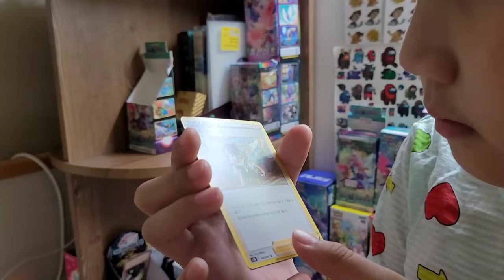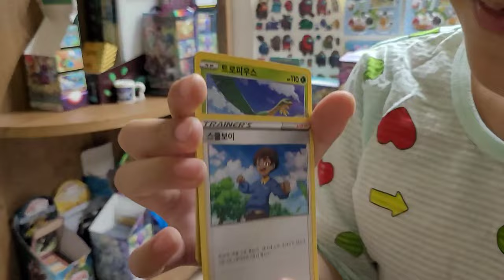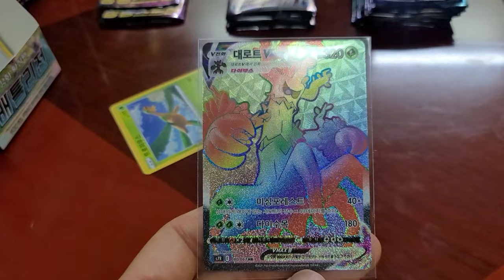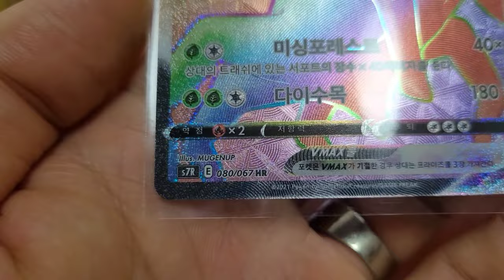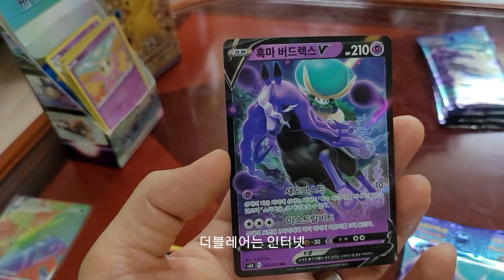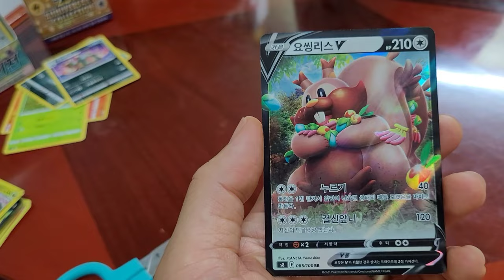[구독, 좋아요] 포켓몬카드 하이퍼레어 HR 카드 뽑다??? - 가족일상 브이로그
포켓몬카드 하이퍼레어